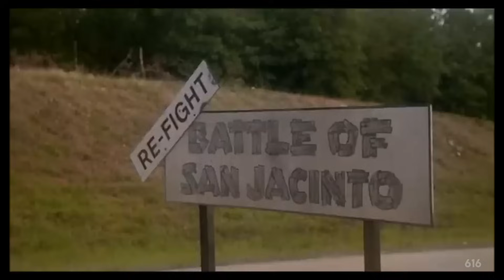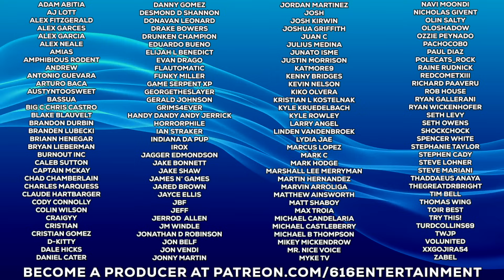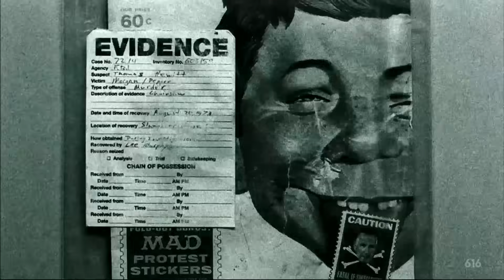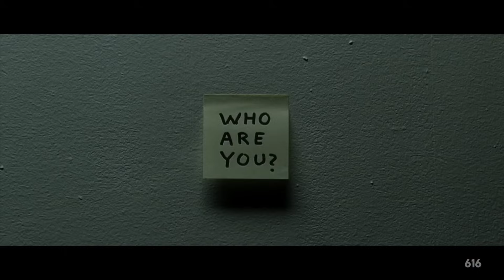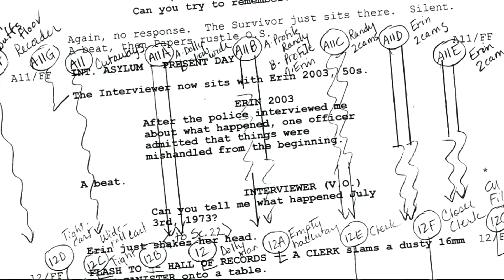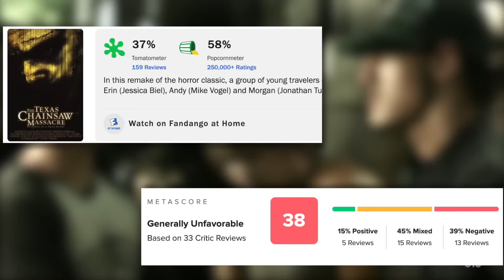'The Texas Chainsaw Massacre' (2003) - REVIEW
In 1973, The Texas Chainsaw Massacre shocked the world. It was raw, it was dirty, it was horrifying. Over the years, several sequels were made, none of which reflected the original’s tone in… any way whatsoever. Today we set our sights 30 years after Leatherface made his big screen debut, when Michael Bay’s company, Platinum Dunes, acquired the rights to produce a new Texas Chainsaw Massacre. Even with the first film’s cinematographer, Daniel Pearl, coming back to shoot this one, there was no way to match the look or feel of the original. For this reason, nobody was interested in making a shot for shot remake. There’d be no point. This 2003 entry would be a different kind of remake… But how would it turn out?